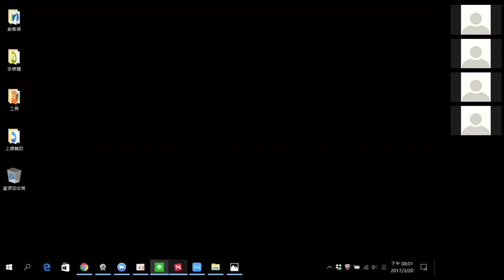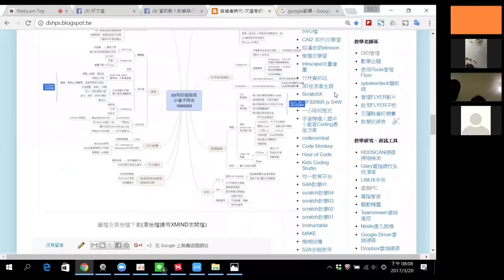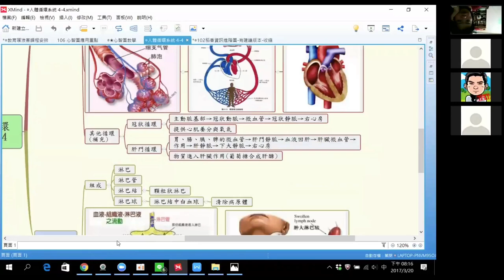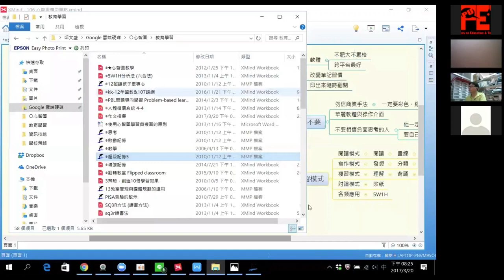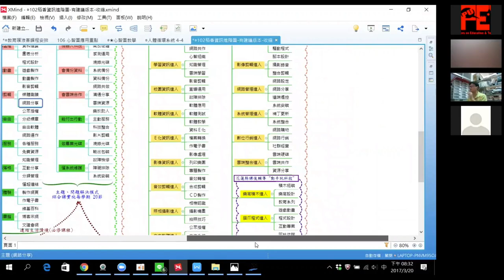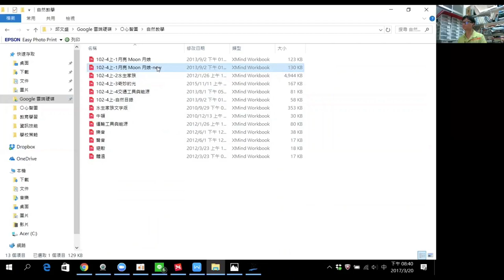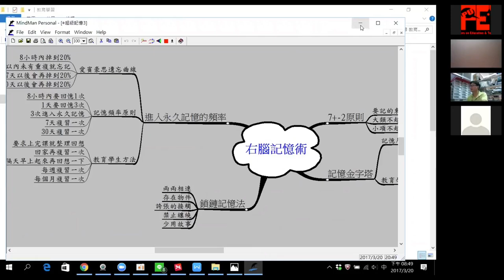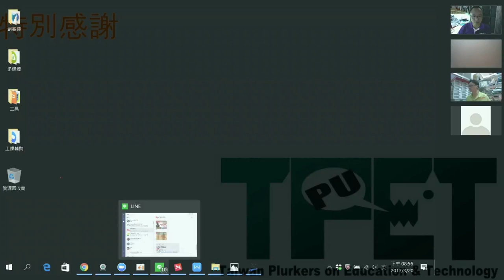【PU！ZOOM噗浪講堂】人人學習都有高效率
本課程由教育噗浪客提供
 心智圖各類學習方式與運用大全
 心智圖教學的要旨
 各類實例探討